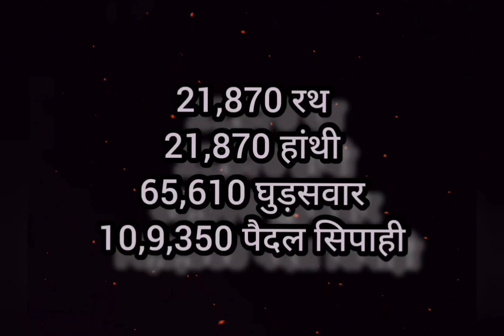महाभारत का युद्ध || एक अक्षौहिणी सेना का मतलब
The Mahabharata is one of the major sanskrit epic of ancient India. It narrates the struggle between two groups of cousins in the Kurukshetra war and the facts of the Kaurava and Pandav princess and their successors.

There were total 18 akshauhini sena faught in it.
In which 7 akshauhini from pandava's and 11 akshauhini from kaurava's.

There were crores of soldiers faught in it and almost all died in this battle.

This video is about the full explanation of akshauhini sena and numbers of soldiers in it.

👉क्या होती है एक अक्षौहिणी सेना?
👉कितने घोड़े , रथ, पैदल सिपाही व हाथी होते हैं एक अक्षौहिणी सेना में?
👉महाभारत के युद्ध का रहस्य वअक्षौहिणी सेना का महत्व क्या था?
👉कौरवों की तरफ से व पांडवो की तरफ से कितने अक्षौहिणी सेना ने युद्ध में भाग लिया था?
👉महाभारत के युद्ध के पश्चात कितने अक्षौहिणी सेना का नाश हुआ था?
👉महाभारत के युद्ध में सेना का महत्व क्या था?